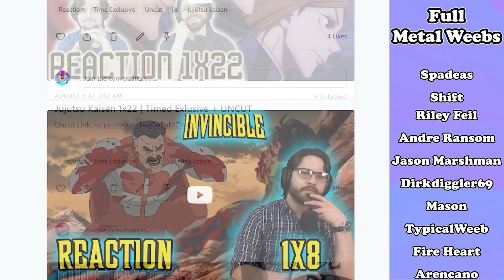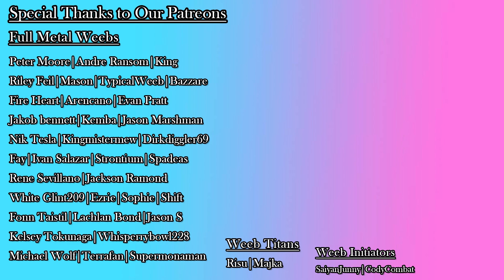SPILLING THE TEA! | RWBY 7X10 Out in the Open | JMN Reaction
The Teams are out and taking care of business, as Both Watts and Tyrian get Bamboozled.

0:00 Intro
0:15 Pre-Discussion
4:25 Episode Reaction

This is not endorsed by Rooster Teeth in any way. Rooster Teeth and RWBY are trade names or registered trademarks of Rooster Teeth Productions, LLC.